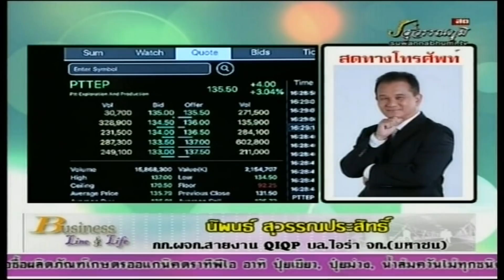นิพนธ์ สุวรรณประสิทธิ์ 27-06-61 On Business Line & Life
กรรมการผู้จัดการ สถาบันการลงทุน QIQP  บล.ไอร่า จำกัด (มหาชน) แนะนำ